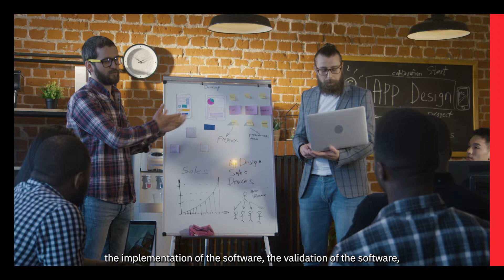What is Software Engineering with Professor Alvine Boaye Belle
Want to learn more about Software Engineering?

Lassonde Professor Alvine Boaye Belle dives into everything you need to know in this video. Software is used to control many aspects of the modern world, ranging from medical devices and nuclear power plants to airlines and large corporations. Software engineering makes these complex systems possible, safe and reliable. Watch this video to find out how software engineering can impact the future of every industry and what type of students would enjoy this program.